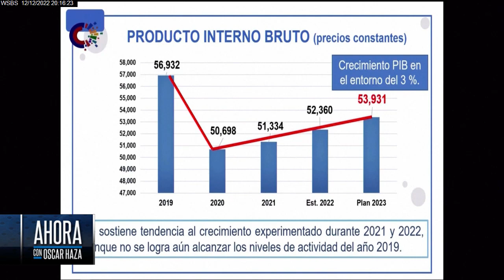Los cubanos pagan hoy casi un 63% más por su alimentación que en el año 2021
Ahora con Oscar Haza 12-12-22 Los cubanos pagan hoy casi un 63% más por su alimentación que en el año 2021